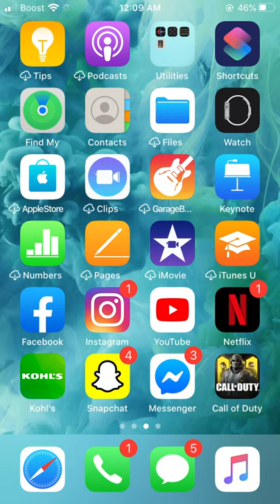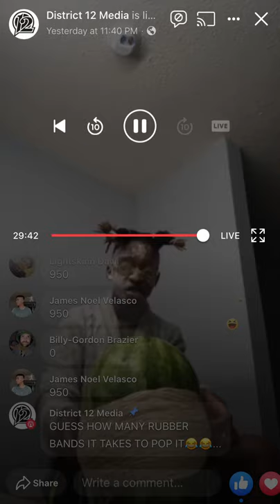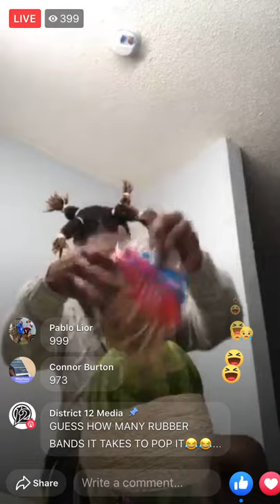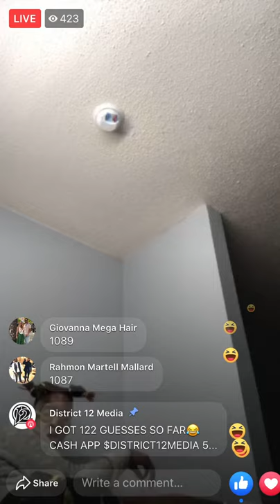GUESS HOW MANY RUBBER BANDS IT TOOK TO POP IT!???